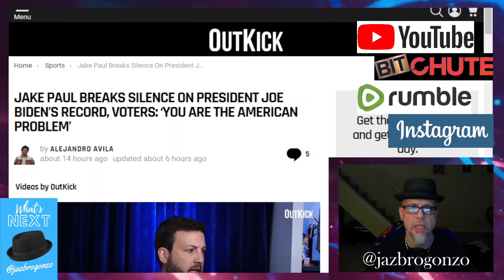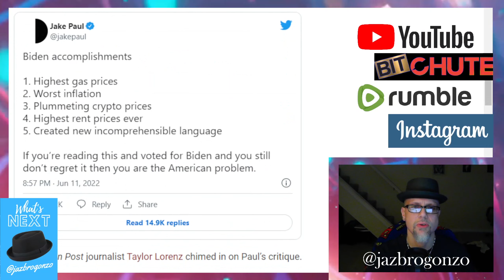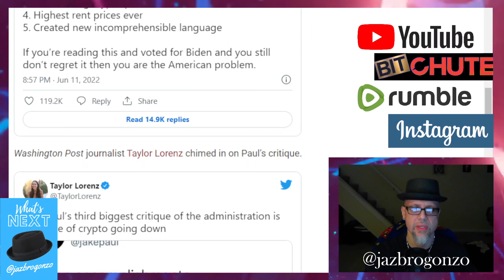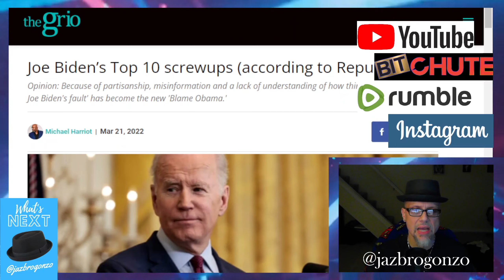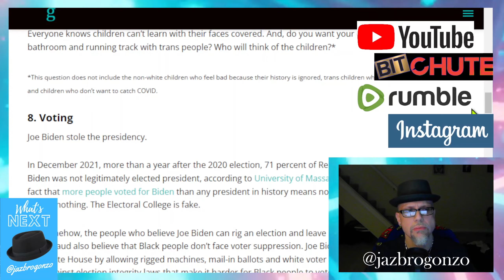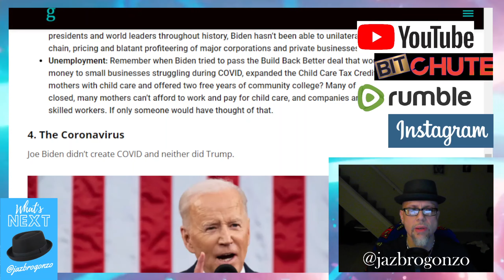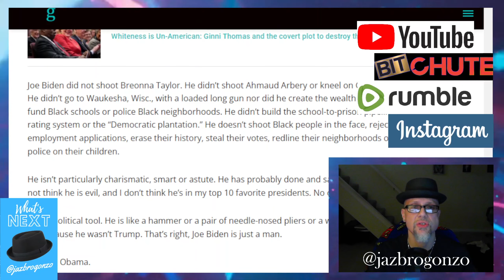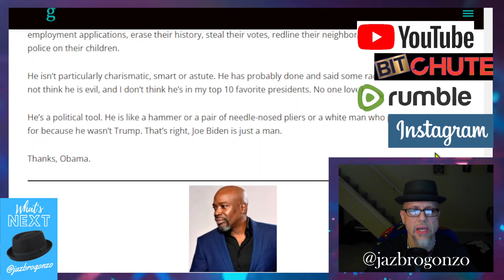WN...JAKE PAUL ON HOW JOE SCREWS AMERICA...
Speak out against the "narrative" the WOKE take notice...Enter YouTuber & part-time boxer Jake Paul...He recently SLAMMED Dementia Joe on America's downfall on him & more importantly the "81M" that "voted" for him...Also Taylor Lorenz tweets out Paul & Joe Biden's TOP blunders...